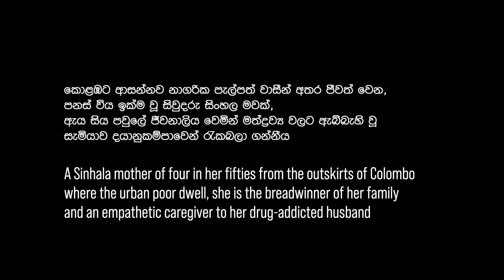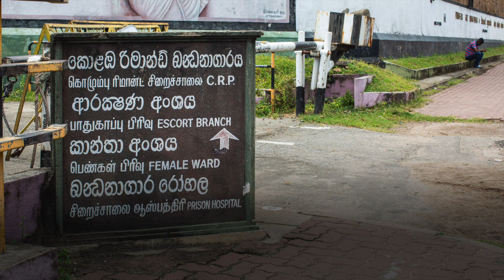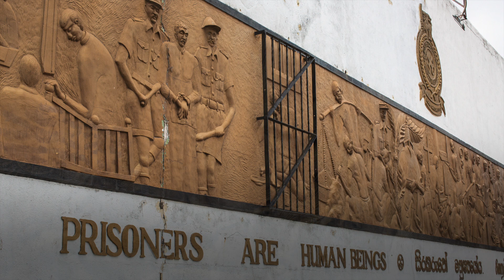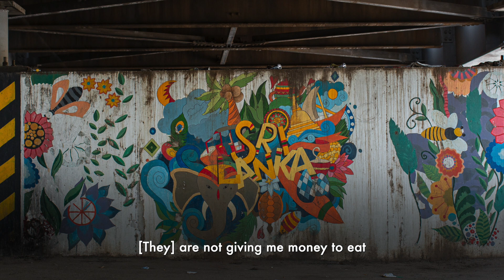'Janaki': I started this work to take care of my children (Sinhala/English)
A Sinhala mother of four in her fifties from the outskirts of Colombo where the urban poor dwell, she is the breadwinner of her family. How and where she works is a daily negotiation of who she is as a woman, mother, wife and an empathetic caregiver to her drug-addicted husband. (SW1-COL-PEL-01)

** All images of the general public shown are not connected to the narrator or her story